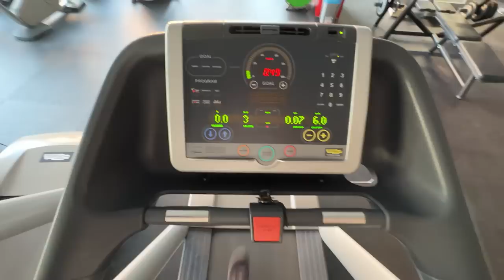Perché il Porno Ti Distrugge il Cervello - La Mia Esperienza Col NO FAP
- Se ti Senti in Ansia o Depressione Guarda Questo (Riprendi il Controllo Con la Cura di Se)